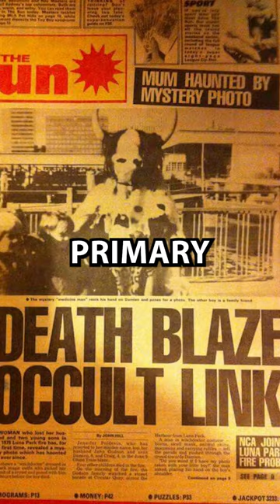The Luna Park Ghost Train Fire Mystery...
in 1979 a suspicious fire broke out... but what actually happened?